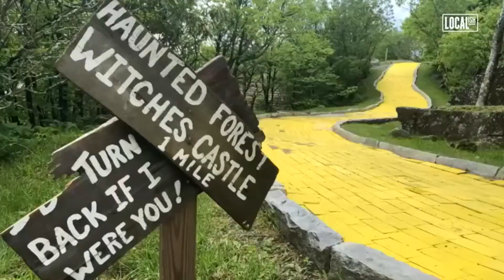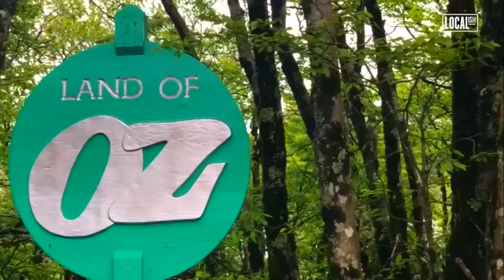The Land of Oz!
This spot tucked away in the mountains of North Carolina is also home to a re-creation of The Land of Oz!